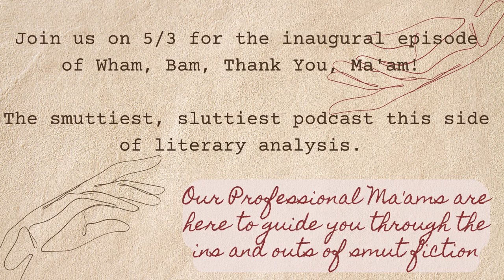Wham, Bam, Thank You, Ma'am Episode 1 Promo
Learn a bit about our podcast and episode 1. Coming to a streaming service near you, 5/3